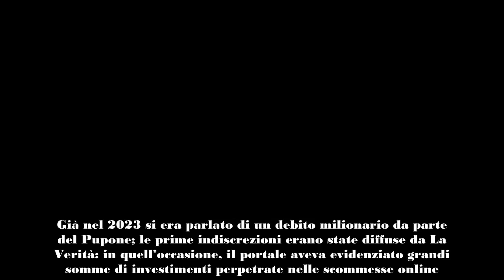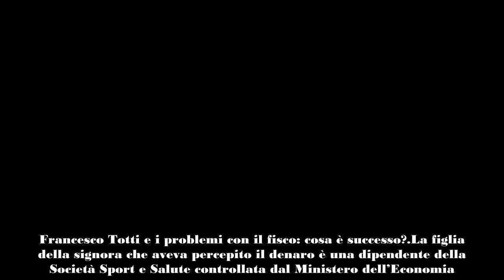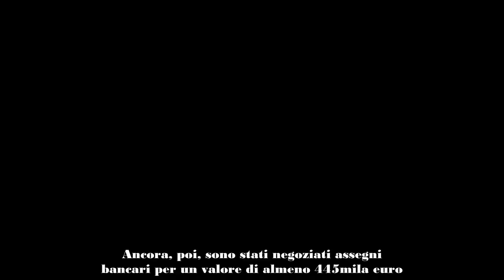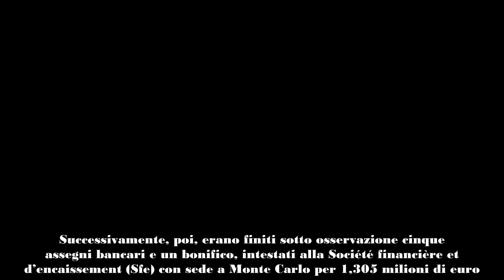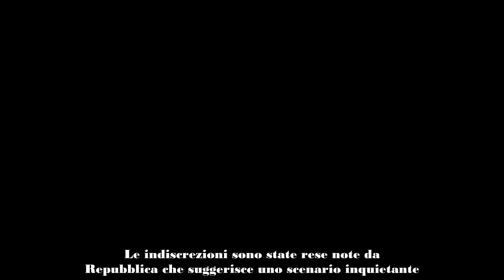Francesco Totti e il debito milionario con il fisco ecco cosa è successo e come stanno le cose oggi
I problemi non finiscono mai: dopo la tremenda crisi con Ilary Blasi, Francesco Totti deve vedersela con il fisco: perché?

Già nel 2023 si era parlato di un debito milionario da parte del Pupone; le prime indiscrezioni erano state diffuse da La Verità: in quell’occasione, il portale aveva evidenziato grandi somme di investimenti perpetrate nelle scommesse online.